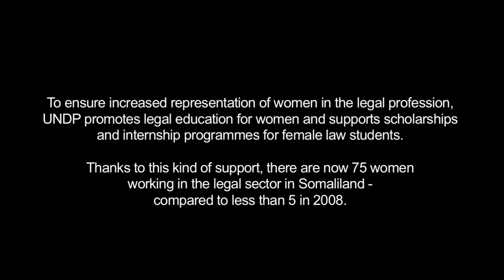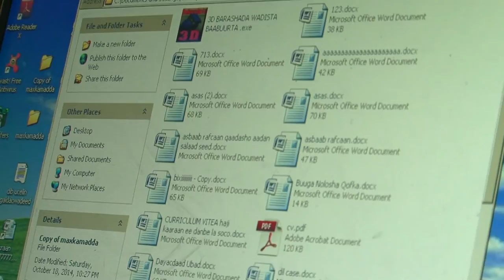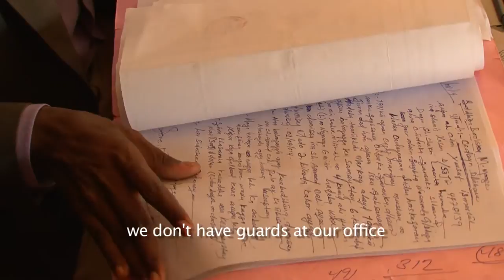Somali Voices - UNDP - Aswan Jibril - Hargeisa